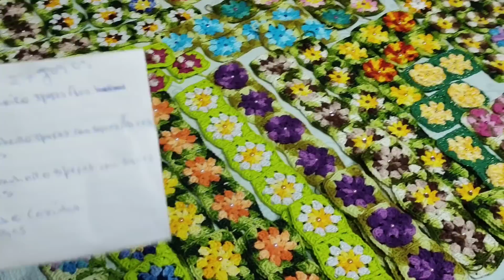🚨Produção de Bases/Jogos de banheiro/e Cozinha pra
meu Instagram ➡️ @Crochêdalucialuh

Participantes da colecaoprimavera🌻🌹🌸